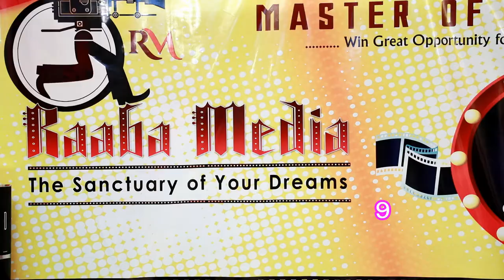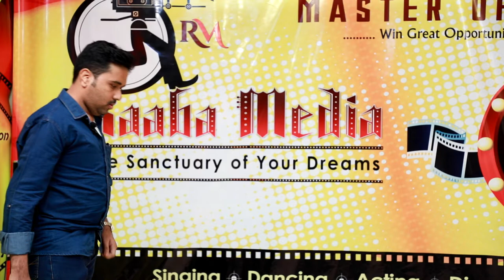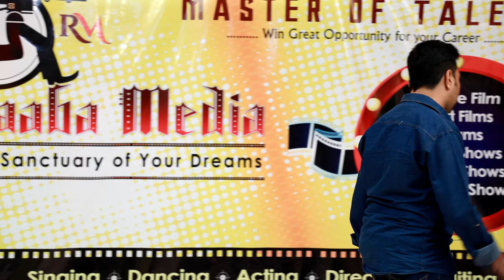raaba media actor syed abrar ahmed audition video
raaba media 9 th  great media entry audition